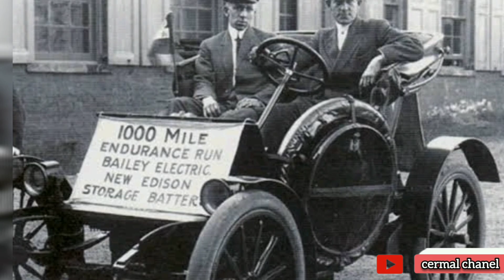Penemuan Sains dan Teknologi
Berbagai kemudahan yang dirasakan umat manusia ini tidak lepas dari sejarah panjang berbagai penemuan oleh para ilmuwan dunia. Dimana pada masa lalu, penemuan penting yang mengubah dunia ini, tidak lepas dari rasa ingin tahu, adanya kesulitan, hingga bukan tanpa sengaja oleh para penemunya. Nah, pada kesempatan ini, Kelas Pintar akan mengulas 5 penemuan penting yang mengubah dunia, apa saja?

yukk cek!